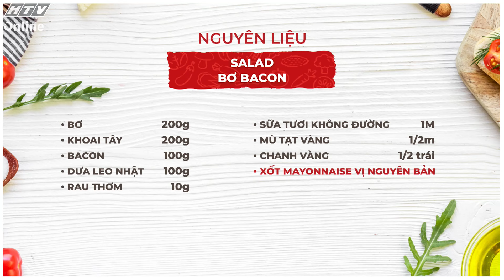SALAD BƠ BACON | MÓN NGON MỖI NGÀY | VIVU TV